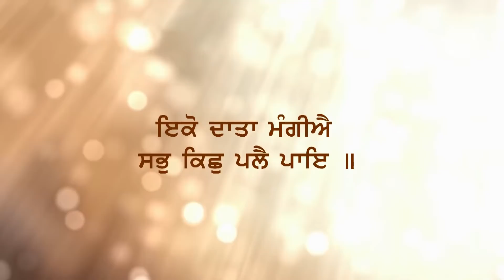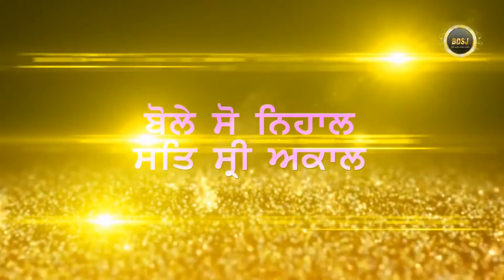Oh kihri daat hai jisde milan naal sariyan mangan khatam ho jandiyan han ? | Bhai Gursharan Singh Ji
Title     : What is that gift by getting which all demands come to an end ? (ਉਹ ਕਿਹੜੀ ਦਾਤ ਹੈ ਜਿਸਦੇ ਮਿਲਣ ਨਾਲ ਸਾਰੀਆਂ ਮੰਗਾਂ ਖਤਮ ਹੋ ਜਾਂਦੀਆਂ ਹਨ ?)
Album : Nanak Jachak Dar Terey